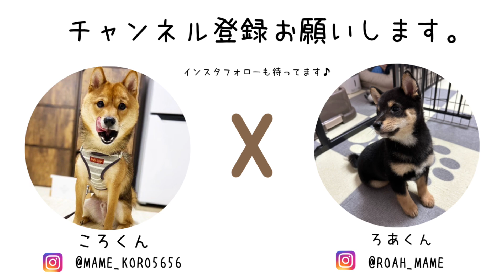お風呂に入りたくなさ過ぎてスライディング土下座する豆柴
どうしてもお風呂にはいりたくない豆柴ころくんが
起こした行動とは…！？

可愛すぎて何度もみてしまう笑

わんこのおやつのお店の店長「豆柴ころくん」と副店長「豆柴ロアくん」の日常をUPしています🐶

豆柴ころくん🐶
・犬種：柴犬（豆柴）
・性別：♂
・体重：5kg
・性格：わがまま・見知らぬ人が好き・いたずらっ子
・誕生日：2019年12月30日生まれ

【飼い主】👨‍💼
　　仕事：IT系コンサル
　　年齢：独身アラサー
　　性別：♂
　　性格：おしゃべり

豆柴ロアくん🐶
・犬種：柴犬（豆柴）
・性別：♂
・体重：2.1kg
・性格：暴れん坊・好奇心旺盛
・誕生日：2023年3月27日生まれ

【飼い主】👨‍💼
　　仕事：Webマーケター
　　性別：♂
　　性格：人見知り

TwitterとInstagramでも日々の動画や写真UPしてるので是非見て下さい！！

♦豆柴ころくんが店長のワンコの無添加おやつとおもちゃのお店「Won Time（ワンタイム）」はこちらから👇

♦豆柴ころくんの愛用品はこちらに纏めてます

柴犬や豆柴を飼う前に知っておいてほしいこと！カワイイ顔にも裏がある・・・